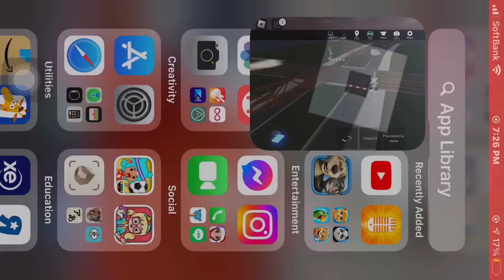Freight train crash Stuck on the track￼ semi truck￼￼ Crash town game things￼￼ Roblox￼ ￼